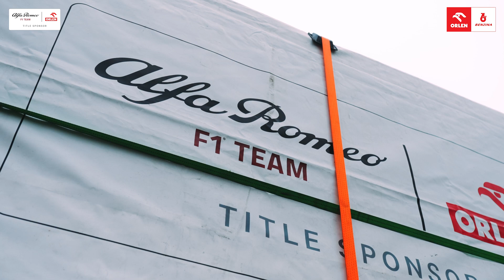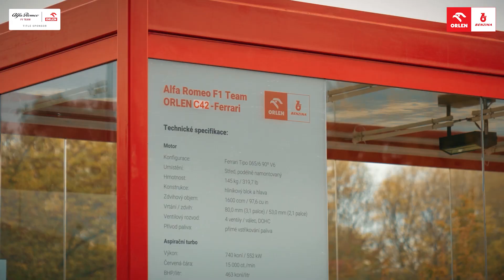Monopost Alfa Romeo F1 Team ORLEN tour po České a Slovenské republice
ORLEN Benzina v roce 2022 dovezla do České a Slovenské republiky monopost stáje Alfa Romeo F1 team ORLEN. Na sedmi zastávkách jste měli možnost si jej prohlédnout, vyhrát merch stáje anebo se i potkat s pilotem stáje Valtterim Bottasem.

ORLEN Benzina společně na cestě za sportovními zážitky.